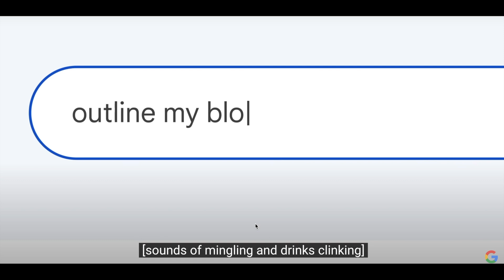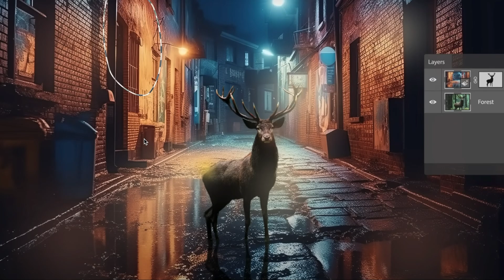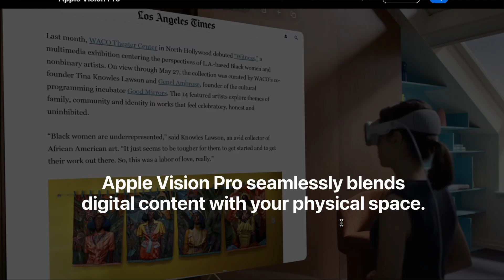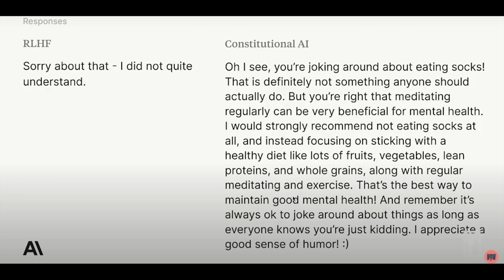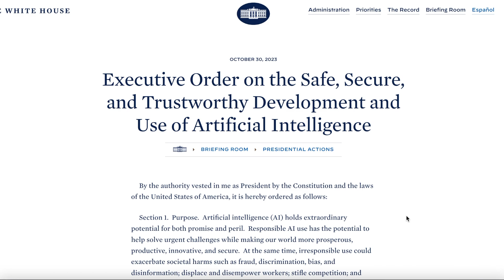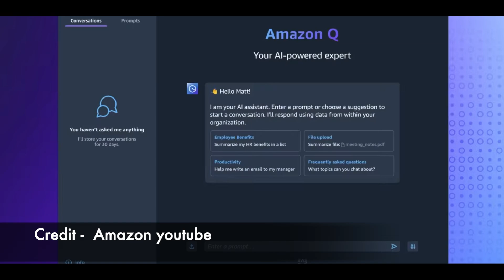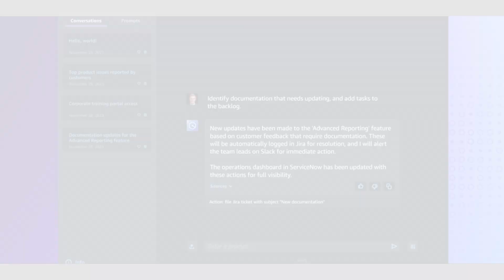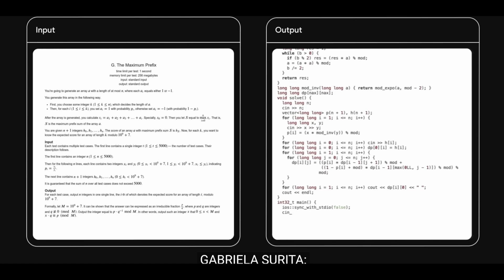Episode 5: Recap 2023 - Top Generative AI Announcements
In this video, we delve into the most significant advancements and announcements in the field of artificial intelligence throughout the year 2023. From breakthroughs in machine learning algorithms to game-changing applications of AI in various industries, we cover it all. Stay updated on the latest developments and see how AI continues to shape our world in profound ways. Whether you're an AI enthusiast or simply curious about the future of technology, this video provides valuable insights into the cutting-edge innovations of 2023.